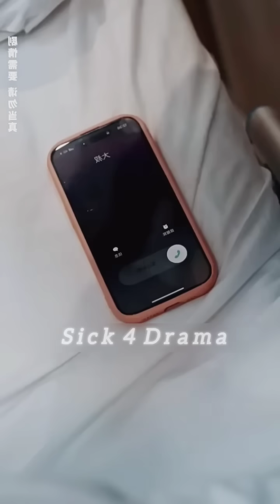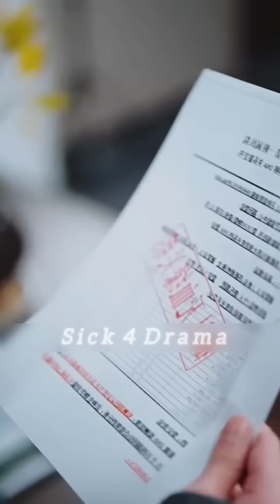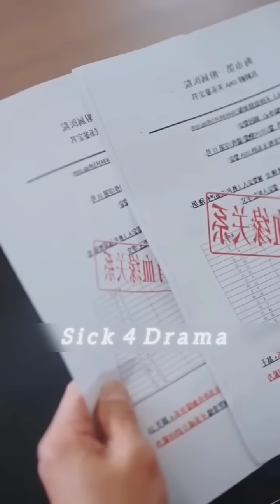Coz of One Night Stand Handsome Uncle 🔥Married to Cute Innocent Girl 👧 | korean drama in hindi